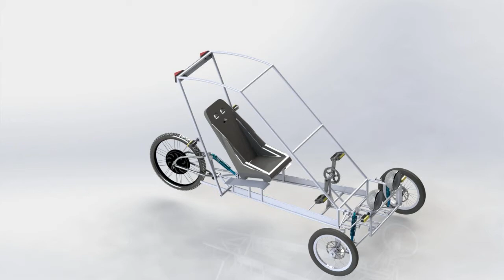FETIM 2021 - SOLAR CAR (long)